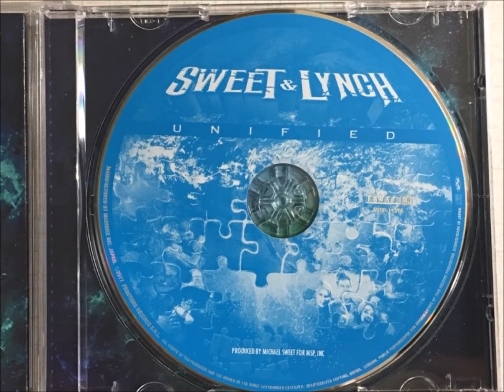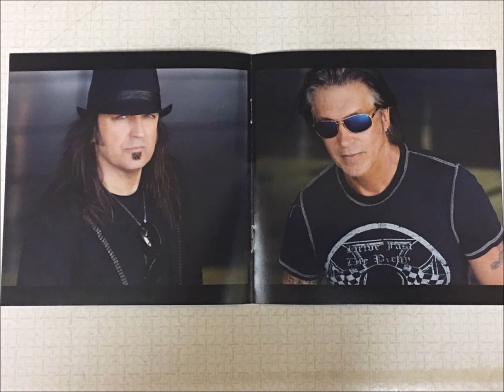Sweet & Lynch 'Unified' (Acoustic) Japanese Bonus Track 2017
Acoustic version of UNIFIED, Japanese bonus track